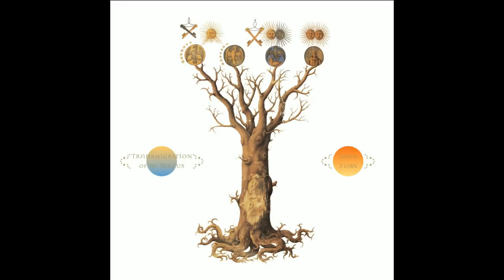Transmigration of the Magus (Completo) - John Zorn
01. Into the light 00:00
02. Transmigration of the magus 08:04
03. Perfect mind 14:48
04. Providence 18:47
05. Gnostic Hymn 23:14
06. Apocryphon 28:00
07. The divine word 31:44
08. The three-fold thought 35:22
09. Merlin 39:52